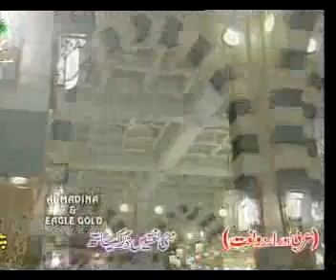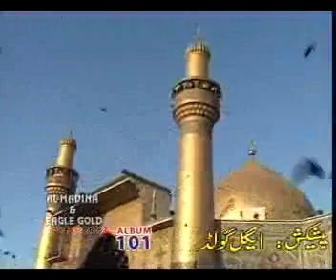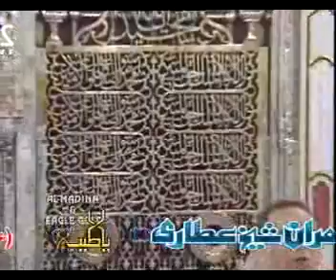Imran Sheikh Attari - Koi Kismat Wala